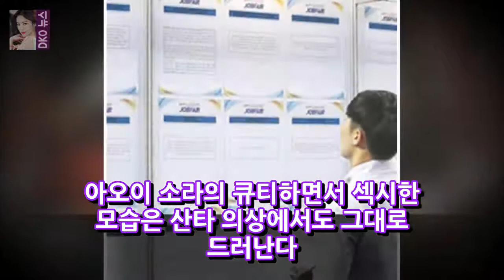아오이 소라 흥분한 산타 대 귀여운 루돌프 너의 선택? 아오이 소라 (Aoi Sora)의 일본에서의 AV Legend라는 크리스마스 축하 행사는 온라인 코스 DKO 뉴스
일본에서 AV Legend라고 불리는 Aoi Sora의 크리스마스 생일 파티는 온라인 코스프레의 화제가되었습니다. 25 일에는 크리스마스와 유행의 내용이 주요 포털 웹 사이트 온라인 실시간 검색 구문의 최고봉에 업로드되었습니다. 이런 점에서 일본 AV 여배우 아오이 소라 (Aoi Sora)는 크리스마스 사진 코스프레의 주목을 끌고있다. 아오이 소라는 SNS를 통해 하나님과 크리스마스를 축하합니다 ...
Spider-guy : 귀향 다시 가다 N 자동차 자동차 열풍 ... 1000 만 줄 문제? OSEN = 장진리] 7 월에 거미 남자 : 귀가 DKO 뉴스:
피너클 7 운동 정동의 배우들? - 9aaf3f374c58e8c9dcdd1ebf10256fa5 인물 사진 제공 = MBC 에버리버 모션 드로우 닫기 정두홍이 한국의  DKO 뉴스:
[가수] 간호동 소장 Talkmonfloat .. 소장 15 일 첫 방송 OSEN = 박진영 기자 가수가 Talkmon을 소유하고있다. 2 일 OSEN 보험  DKO 뉴스:
한국 당국은 웨스트 뱅크에서의 마리화나 밀수의 합법화에 대한 독특한 모습을 보여줄 것이다. 인천 본부 세관 (노석환 세관) DKO 뉴스:
아오이 소라 (Aoi Sora)는 결혼 기념일에 아오이 소라 (Aoi Sora)는 자신의 과거를 앗아간 사람이라는 웹 로그에 자신의 블로그에 나는 결혼하기를 간 DKO 뉴스: